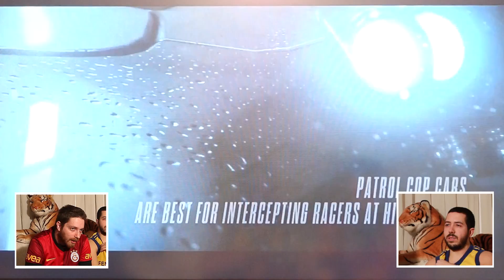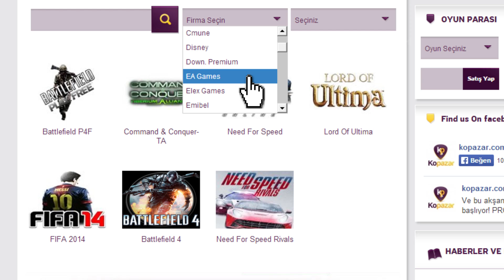Orhan Oyundan Ne Anlar ? Need for Speed Rivals (3.bölüm)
Orhan oyundan ne anlar ? daki soruyu dogru cevaplayan 5 izleyicimize Kopazar'dan 20 TL degerinde Kopara ! Cevaplar @orhanoyundan TWITTER adresine !
Bu haftanın sorusu "Kırmızıdır rengi uçamaz yavaş gider ama bakamaz". Orhan abinin beğendiği en saçma 5 cevap, ödülü kazanacak.
‪#‎OrhanOyunda‬ hashtagi ile cevaplarınızı bekliyoruz...
not: katılımlar sadece twitter üzerinden olacaktır. Son katılım tarihi 21 Mart Cuma günü